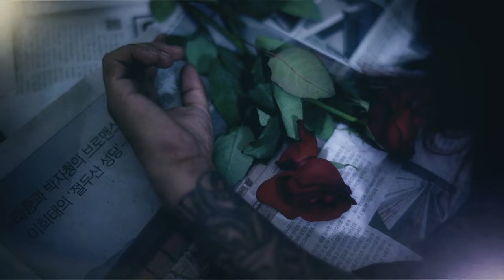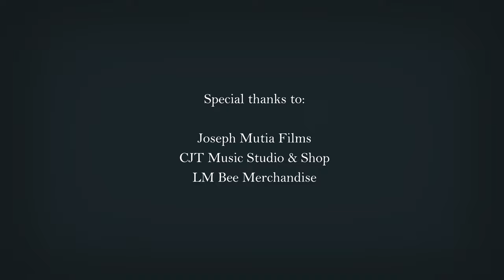Kimono on Fire - Setsunai (Official Music Video)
Official music video of Kimono on Fire's "Setsunai"